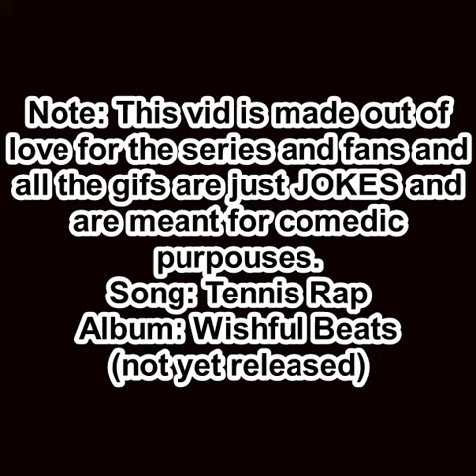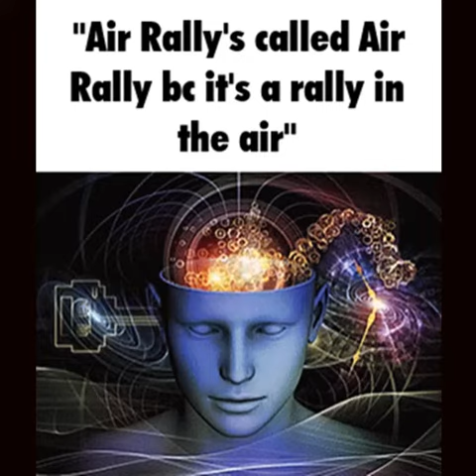Rhythm Heaven Slander [RHYTHM HEAVEN MEME GIFS W/ DOWNLOAD]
THESE ARE ALL MEANT TO BE HARMLESS JOKES!
Note: If I get enough ideas and suggestions from you all and me (plus at least 10 likes), a Part 2 could be made...

All these gifs were captioned by me and most were initially found in the discord gif search.
Also featuring references to (in no particular order):
- MySims
- Smash
- Tetris
- F-Zero
and more!

Song: Tennis Rap
Album: Wishful Beats